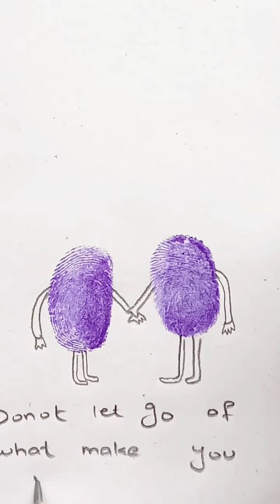Fingerprint Funny Art | Draw fingerprint Art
How To Draw Some Funny Art work

About Video :

In this video i draw A funny Art work I hope you like it.I always try to make easy and simple drawing for kids If you like to watch our drawing videos So Don't forget to subscribe

THANKS!!